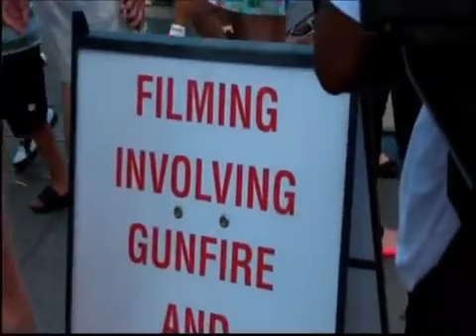"R U THE BOY?" EP 6 PT 1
The King of Gay Music is back

GAY SEX SCANDOCIOUS